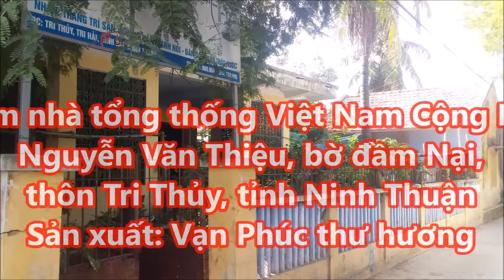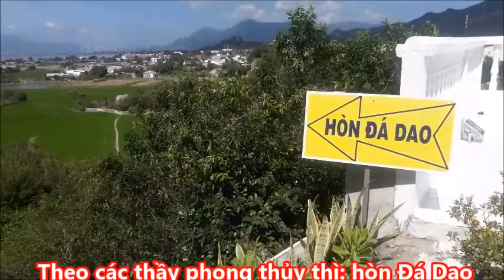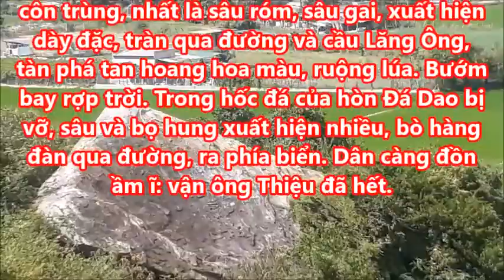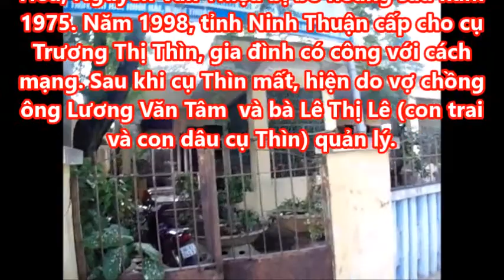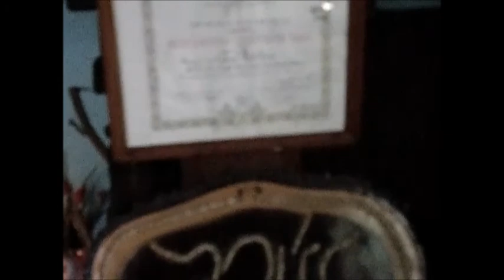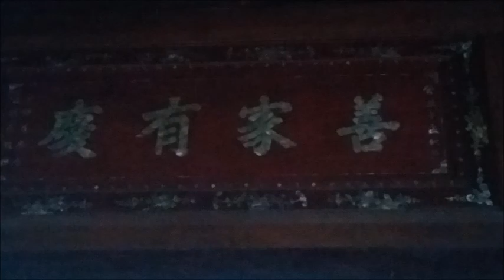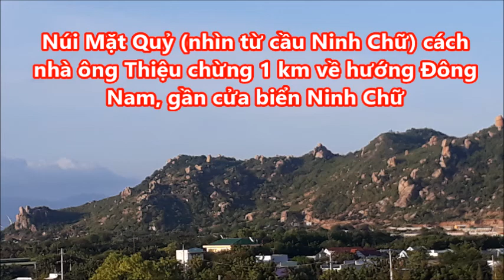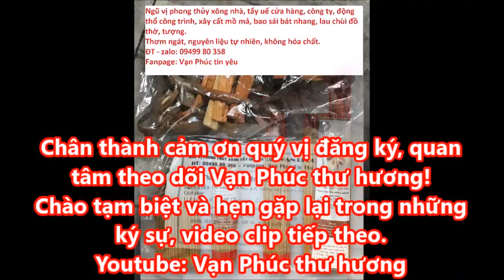Thăm nhà tổng thống Việt Nam Cộng Hòa Nguyễn Văn Thiệu và câu chuyện bí ẩn về hòn Đá Dao(Ninh Thuận)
Ngôi nhà này được ông Nguyễn Văn Thiệu, tổng thống Việt Nam Cộng Hòa xây cho cha mẹ trên mảnh đất của gia đình, năm 1973. Ngôi nhà nằm bên bờ đầm Nại (đầm nước mặn với một phần nước lợ rộng chừng 10 km2, đổ ra cửa biển Ninh Chữ, biển Đông), một bên là núi Mặt Quỷ, một bên hòn Đá Dao (núi Đá Chồng/ Trùng Sơn) - theo dân gian là thế đất trấn yểm long mạch gắn với con đường phát quan tước của ông Nguyễn Văn Thiệu.
Năm 1974, hòn Đá Dao bỗng nhiên sụp đổ, dù trời không mưa, rồi hàng đàn sâu bọ lũ lượt kéo qua quốc lộ tàn phá mùa màng, bướm bay rợp trời khiến dân địa phương đồn ầm ĩ rằng: ông Thiệu sẽ mất chức tổng thống. Tới ngày 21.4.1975 thì ông Thiệu phải từ chức và sang nước ngoài sống trước ngày 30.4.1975.